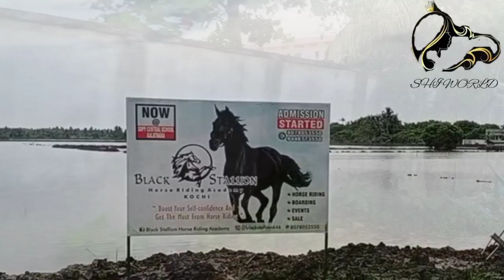kaayaloram ഒരു വൈകുന്നേരത്തെ കായലോര യാത്ര 😍||evening ride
simple vlog

ഒരു വൈകുന്നേരത്തെ കയലോര യാത്ര 😍നല്ല ഭംഗി ഉള്ള സ്ഥലം. എറണാംകുളത്തു നിന്നും 12km ദൂരം മാത്രമേ ഇവിടേക്ക് ഉള്ളൂ.